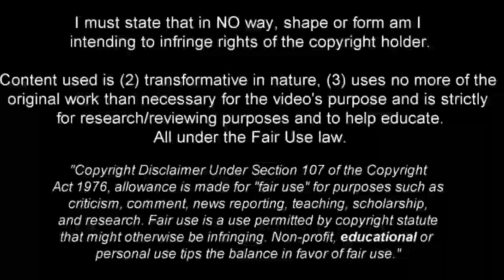Julian Ryerson - Welcome Borussia Dortmund - 2023ᴴᴰ